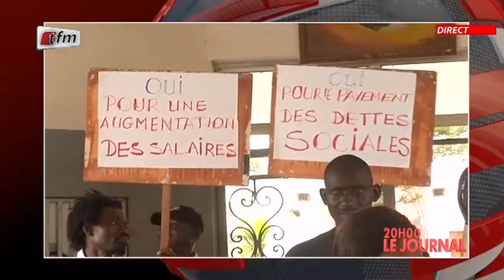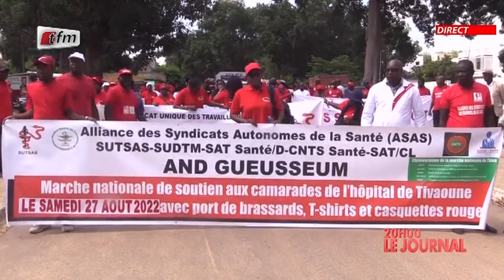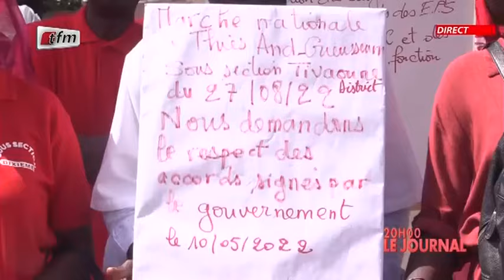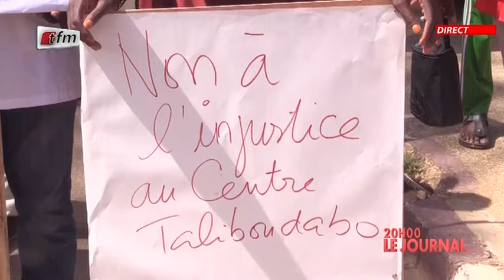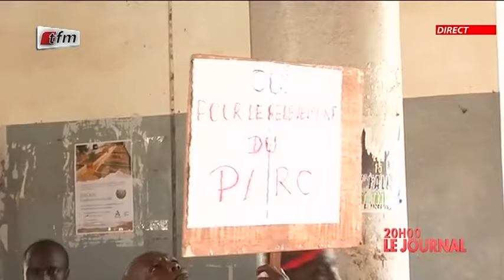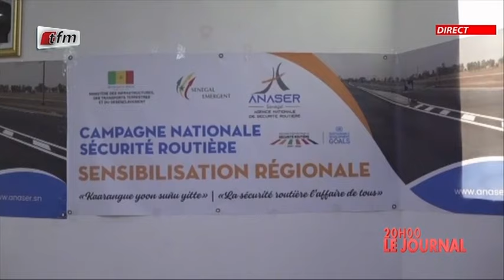JT Français 20h du 27 Aout 2022 présenté par Cheikh Tidiane Diaho